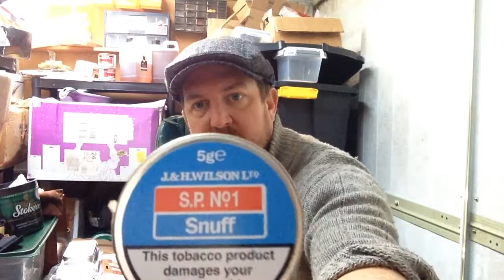Squadron Leader, End of Gold Block? My tobacco week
Tobacco chat for viewers aged 21+